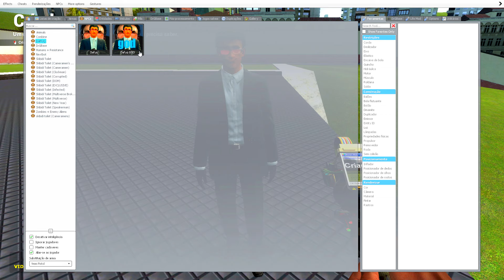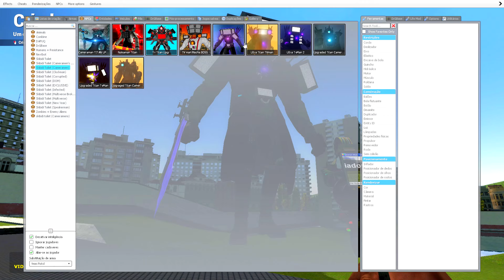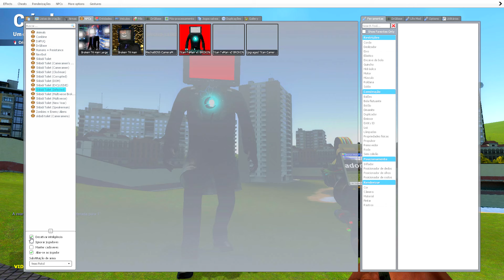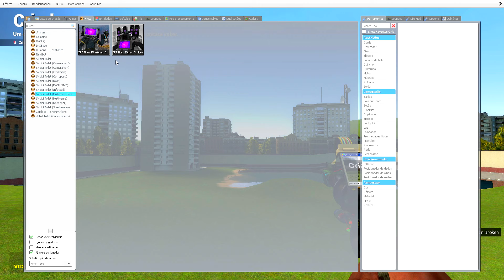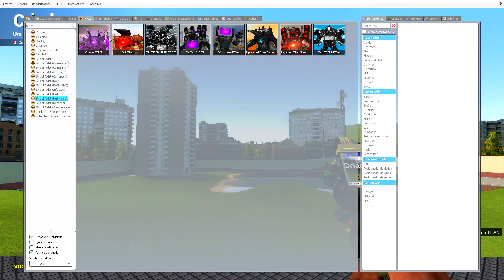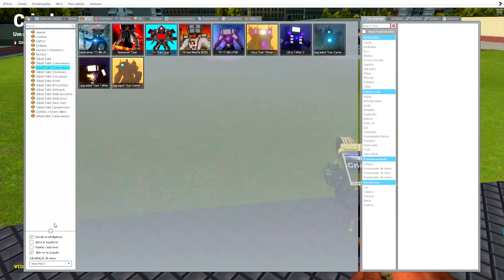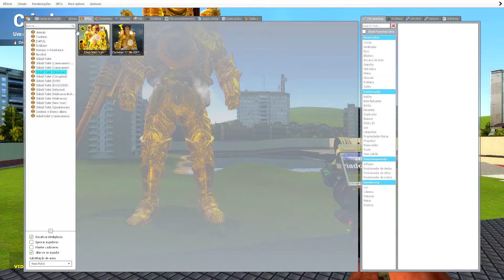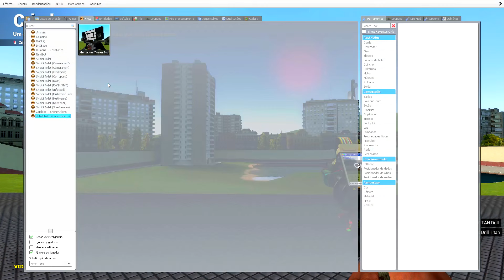EVOLUÇÃO DO ULTRA TITAN TV MAN ! (Evolution of Super Titan Tv Man) Skibidi Toilet In Garry's Mod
Nova Evolução do Titan Tv Man até a versão Ultra Titan Tv Man no Garry's Mod!

🛒 Compre os Melhores Produtos Gamer na Amazon